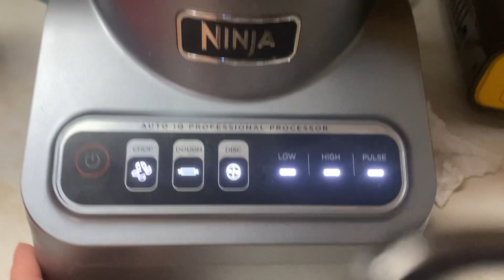Echando ha perder se aprende no me quedó como esperaba pero igual quedó rico 😋